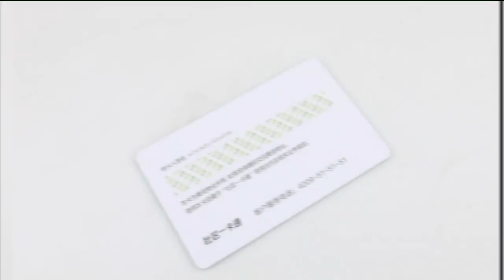Eutoping Custom 13 56mhz RFID Card Rewritable NFC Smart Cards